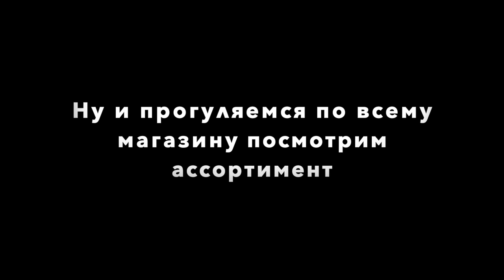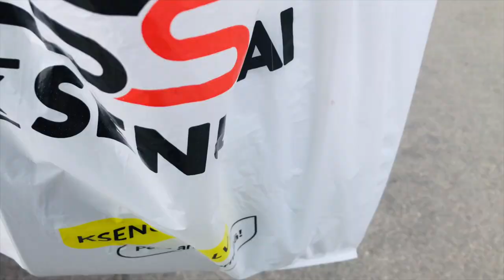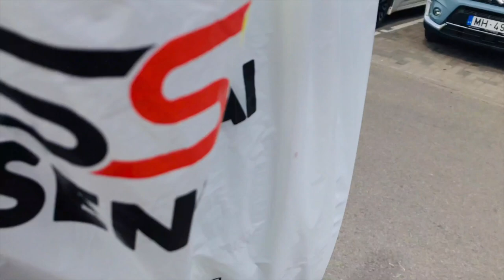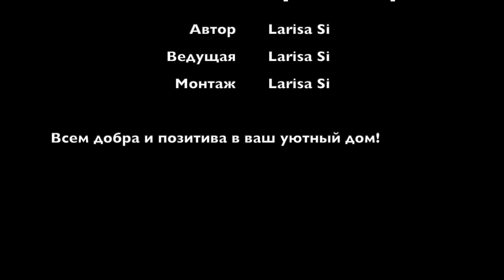Выбираю садовую мебель. Обзор магазина по продаже товаров для дома и сада “KSenukai” в Риге.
Крупнейший и самый современный магазин “KSenukai” в Латвии в торговом центре Ozols- это магазин новой концепции DIY
 (do it yourself )  или “ сделай сам” для всех, кто желает благоустроить и улучшить свое жилое пространство и качество жизни. Магазин предлагает самый широкий ассортимент товаров для строительства, ремонта, интерьера, сада и отдыха, бытовых товаров и электроприборов.

Приехала я выбрать садовую мебель, а конкретно столик и кресла.Ассортимент меня удивил, он оказался совсем небольшим, то что я хотела, совсем неоказалось.

Тогда прогуляемся по магазину и посмотрим ассортимент, так как для дома всегда что-то необходимо.

Этот магазин я очень люблю, он огромный и выбор огромный для дома и ассортимент отличается от ассортимента, что предлагают  другие магазины.

Буду очень благодарна и рада комментариям, я очень люблю, когда у людей есть свое мнение и им есть что сказать, значит вам не безразлично, буду рада подпискам, так как я буду знать, что вы ждете следующее видео и вам интересно, меня это мотивирует к дальнейшем роликам!

Спасибо всем кто прочитал, посмотрел, прокомментировал, поставил оценку ролику, подписался, все это значит, что вы со мной и вам интересно!